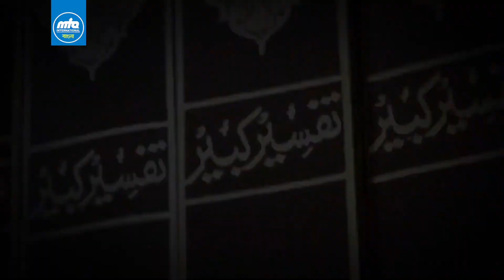বাংলা মুসলেহ মাউদ নযম - Aaj Tomar Tore Lokkho Koti Salam - আজ তোমার তরে লক্ষ কোটি সালাম - MTA Nazm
মুসলেহ মাউদ দিবস
Writer: Ehsanul Habib Joy
Voice: Towfique Ahmed

আজ তোমার তরে লক্ষ কোটি সালাম হে মাহমুদ
যুগের মসিহর দোয়ার ফসল আল- মুসলেহুল মাওউদ।।

ইমাম মাহদির কয়েক লক্ষ নিদর্শন দেখে
আর্যসমাজী হিন্দুরা বলেন তাঁকে এসে
আমাদেরও দেখান সত্য নিদর্শন -সবুত।

"তুমহারি উকদাকুশা-ই হোশিয়ারপুর মে হোগি"
ইলহাম পেয়ে ভাবেন করবেন নিরব চিল্লাকাশি,
চল্লিশ দিনরাত দোয়ার মাঝে আসেন ঐশিদূত।

২০ ফেব্রুয়ারি  সব এক ইশতেহারে ছাপেন
ইলহামে যা পেয়েছেন তা সব নজরে আনেন,
বলেনঃ আমার পুত্র হবে মানব-মুক্তিদূত।

খিলাফতের আসন যবে দুলছিল টলমল
সত্যতত্ত্ব দিলে তুমি- হলে মসনদে অটল,
সত্যপ্রেমী ঠাঁই পেল তাই, দূর হল মরদূদ।

কুরানরূপী মহাজ্ঞানে সদাই ভাস্বর
অমানিশার রাতে তুমি খোদার বাতিঘর,
খোদার নেশার শরাব দিলে সিজদাতে রই বুঁদ।

দেশ হতে দেশ-- দ্বীপান্তরে তেপান্তরের মাঠে
গাড়লে নিশান মুহাম্মদের থামলে ঘাটে ঘাটে,
আহরারীরে দূর হটালে বন্দী সে নমরুদ।

যুগের মসিহর লাশের পাশে তোমার অঙ্গীকার
সবাই ছেড়ে চলে গেলেও বইব একা ভার,
খিলাফতের বায়ান্ন বছর  গড়লে সৌধ খুব।